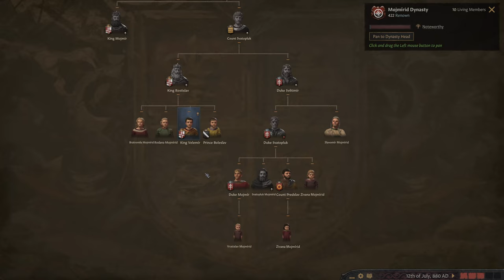Crusader Kings 3: Hungary Rising LIVE Part 1 // The Great Migration // Let's Play Gameplay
In Crusader Kings 3: Hungary Rising Part 1 we get familiar with the Álmos Árpád, the King of the Mogyër Confederation and the progenitor of the Hungarian Nation, his family and his court. We migrate south to settle into our new, more fertile lands!

Choose a royal or noble house from a number of realms on a map that stretches from Iceland to India, from the Arctic Circle to Central Africa.

Guide a dynasty through the centuries, ensuring the security and power of each new generation. Gather new lands and titles to cement your legacy.

Be a pious king to bring the religious powers to your side, or strike out on your own, designing your own splinter religion and earning everlasting fame or eternal damnation.

Knights, peasant revolts, pilgrimages, Viking raiders... Experience the drama and pageantry of the Middle Ages.